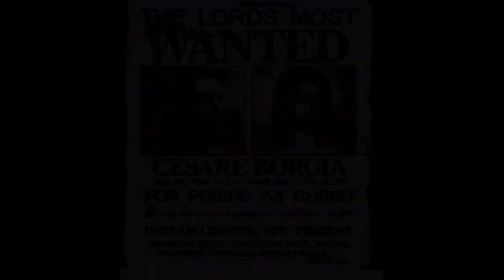OUR PEOPLE THINK THEY RUN THE HOOD UNTIL EASU COME AROUND